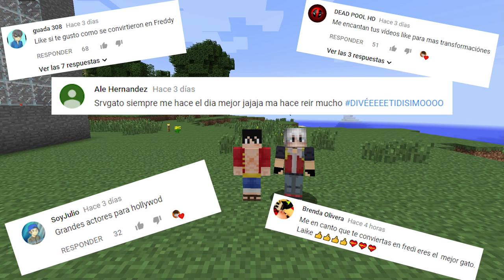¡ME CONVIERTO EN GOKU! 😱 TRAS SER MORDIDO EN MINECRAFT | DRAGON BALL SUPER EN MINECRAFT MOD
Me convierto en GOKU de Dragon Ball Super en minecraft un divertido vídeo para entretener tu tarde! :D